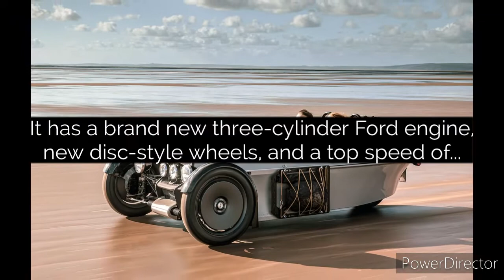3/4 of the wheels, 100% of the price // Morgan Super 3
After scrapping the previous 3 Wheeler, Morgan has replaced and massively improved / updated the overall performance and reliability of the new car, called the Super 3. It has a brand new three-cylinder Ford engine, new disc-style wheels, and a top speed of 130 mph, but you probably won’t get that far on the car’s “bicycle tires.” Starting at $47,541 before taxes and fees, you can configure your own on their website linked below.